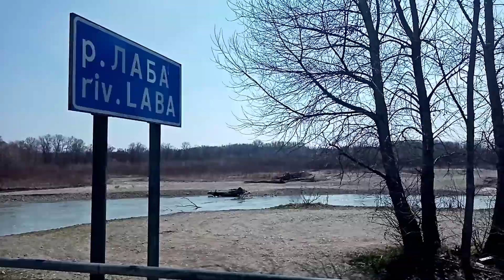How high the moon. livepiano@helferism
Live piano cover music @helferism Instagram. 🥳🥳🥳